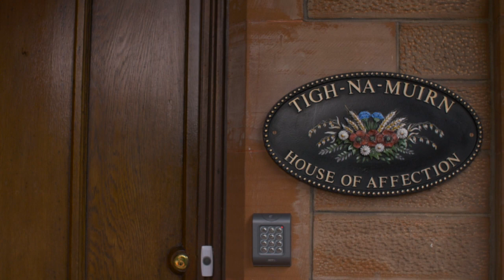STF Awards 2018 - Apprentice of the Year Award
Ashton Aitken was a category finalist at the STF Awards 2018.

Category: Apprentice of the Year

The STF Awards 2018 were held at Crieff Hydro on Tuesday 25 September 2018. They were hosted by Stephen Jardine and Judith Ralston.